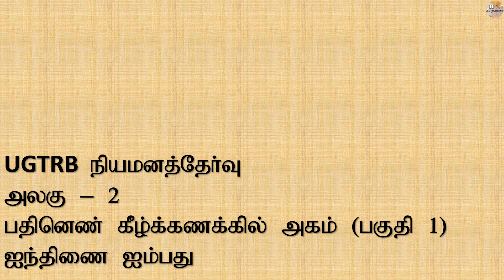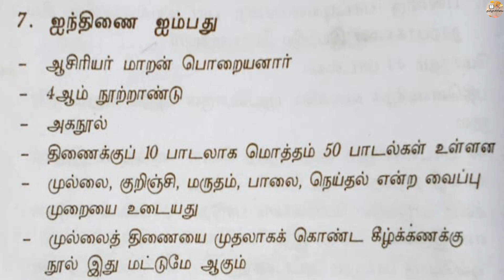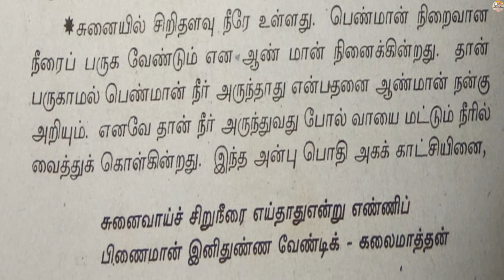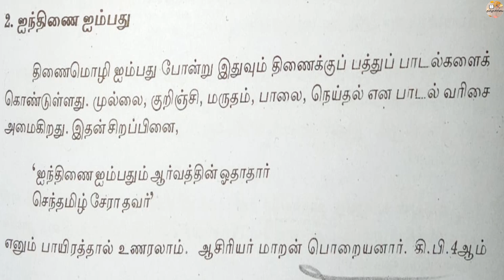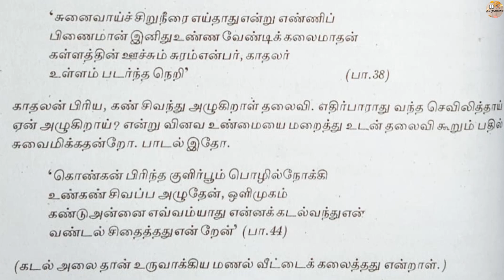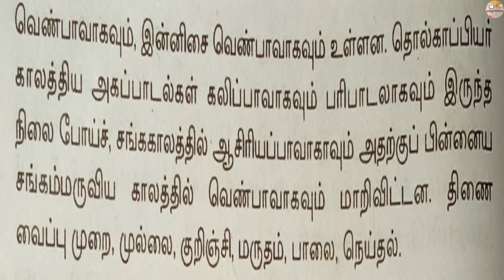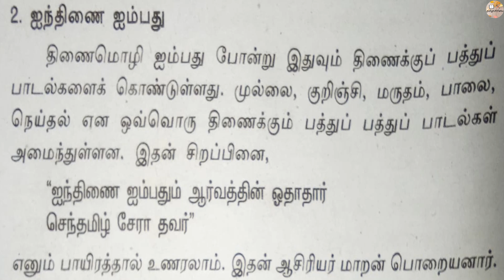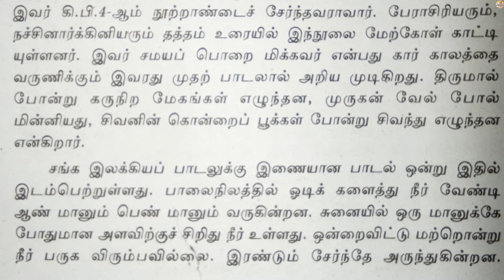UGTRB நியமனத்தேர்வு - அலகு 2 - பதினெண் கீழ்க்கணக்கில் அகம் (பகுதி 1) - ஐந்திணை ஐம்பது - தமிழாசிரியை